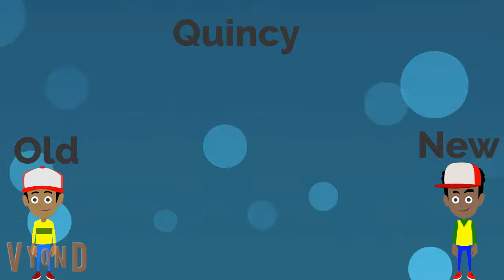Little Einsteins update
Hey guys, I just made some updates for the Little Einsteins.